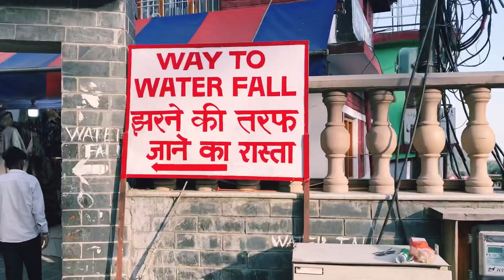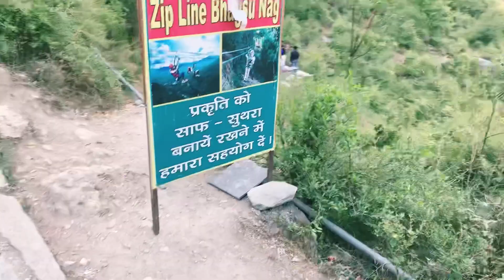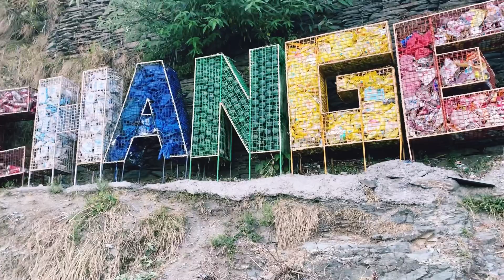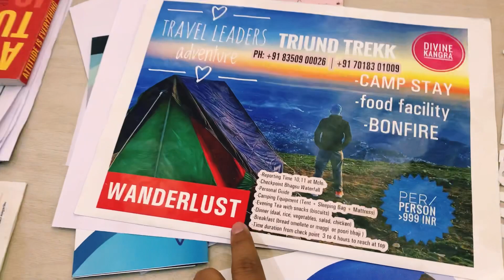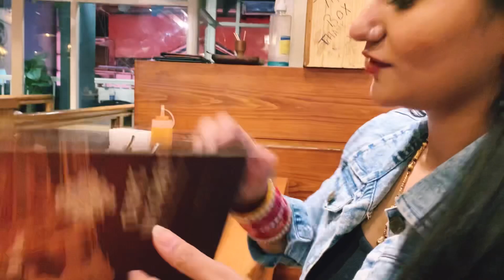Mcleodganj Vlog || Mcleodganj Tourist Places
Hey viewers
This vlog is about "Mcleodganj Vlog || Mcleodganj Tourist Places" !! You all were waiting for our next tour . Finally we have visited to our destination . We have Visited for Dharamshala and Mcleodganj Tour. We are going to explore Mcleodganj and all the places to visit in Mcleodganj.

I hope you all will definitely enjoy this vlog.